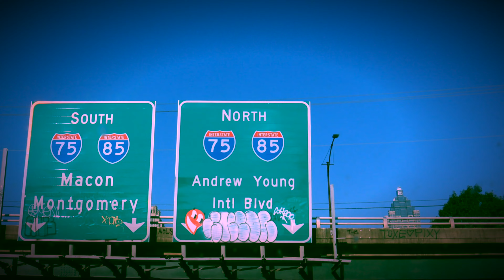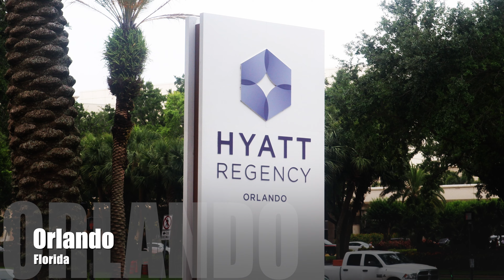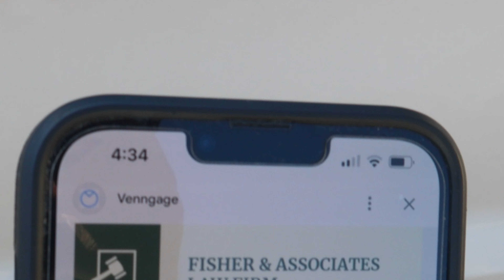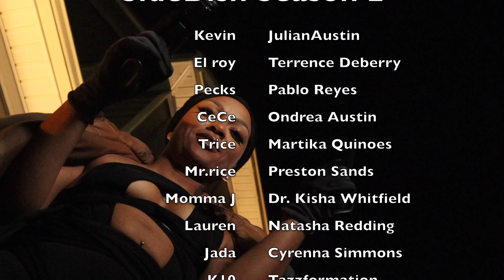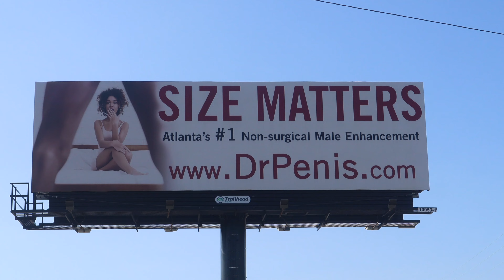SideDish-Hello's& GoodByes(S.2,Ep.6)- Series Finale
Final Episode of Sidedish, Kevin life is Downhill with a possible baby on the way, will it get greater later? or this is it!atlanta

From The Mind Of Visionary/Writer CavyKingPen comes a Romantic comedy about infidelities.

  6 Episode Web Series ( Season 2)

Exclusively On the The Side Dish Youtube Channel

Bio: CavyKingPen is a writer/Visionary/Director that created this comedy series with intentions to Reintroduce " Black Comedy" during this time of Negativity in America. Influenced By The great comedians Of Past, Present and Future.

Connect with Side Dish on:
Instargram @Side_Dish_101